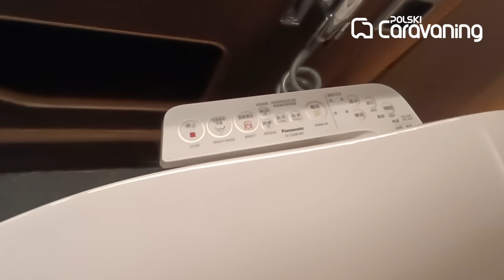Najbardziej luksusowy kamper z Chin. Premiera na targach w Düsseldorfie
To drugi odcinek naszego filmu o chińskiej motoryzacji caravaningowej.
Nowości z Caravan Salon w Duesseldorfie- Deddle RV Carbonic Liner 78 YT.
Aby go zobaczyć musieliśmy umówić się na spotkanie dzień wcześniej i zacząć nagrywać materiały następnego dnia 1,5 godziny przed otwarciem targów.
Na pokładzie kilka rozwiązań niespotykanych w europejskich kamperach.
Są też takie. które zaskakują swoją prostotą i pomysłowością. Chociażby rozkładane na ścianie zewnętrznej stoliki na kawę :)
Widać też, że Chińczycy nie wybierają sie na urlop bez pralki i zmywarki.
W elektronice też są mocni.
A sposoby na powiększanie powierzchni na postoju czerpią z amerykańskich rozwiązań.